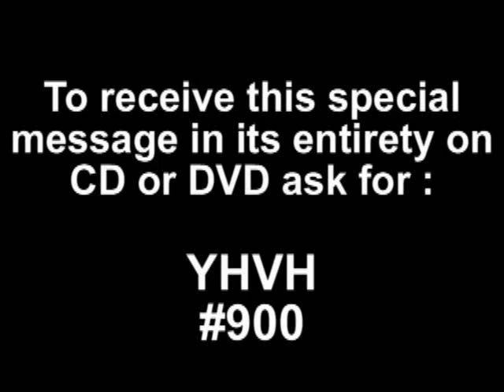The God Who Is I Am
900 YHVH.The unspeakable, ineffable name -- The True Mystery behind YHVH (Yahweh) the tetragrammeton !